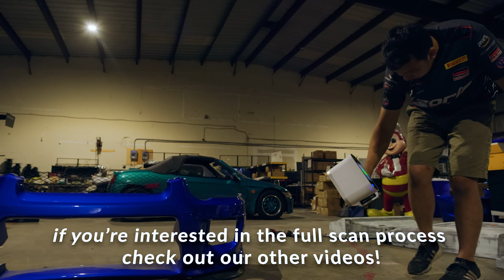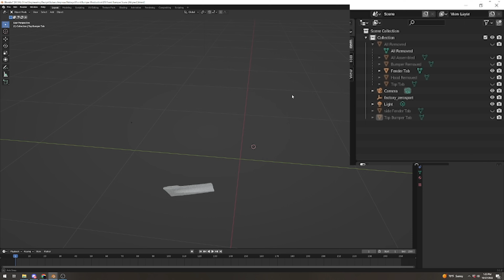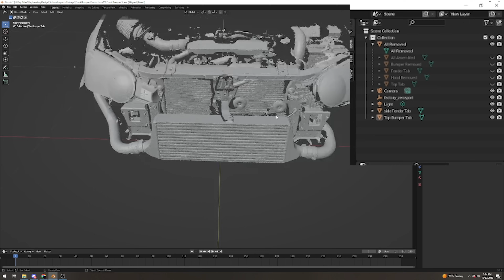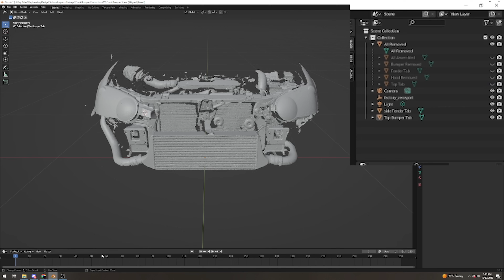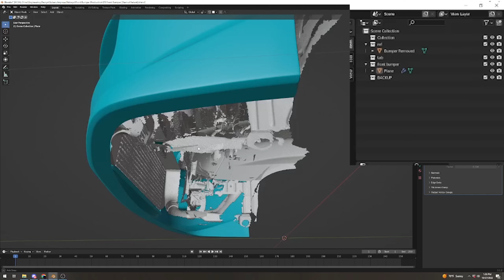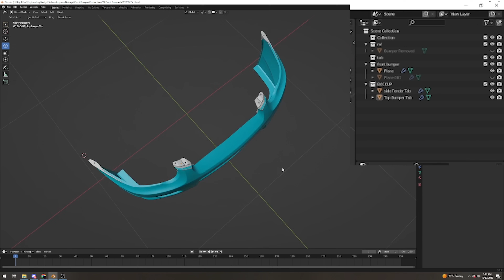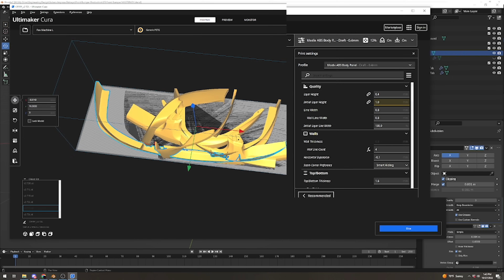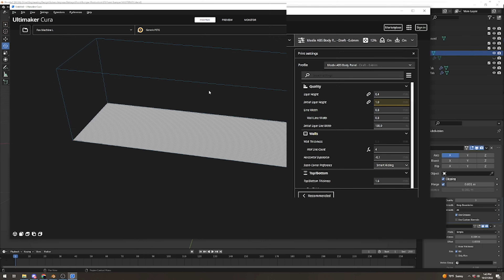I didn't like my bumper, so I made a new one.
Hi all! In this Illumaesthetic video, we cover the basic overview steps on what it takes to make your own custom bumper, utilizing 3D printing technology to speed up the prototyping process. This is just a general overview, so if you want to see specifics on any step, let us know!

0:00 Introducing the Problem
1:35 Scanning
2:05 Design Process
8:14 3D Printing
10:14 Converting Print to Mold
13:13 Bumper Production
20:15 Final Product